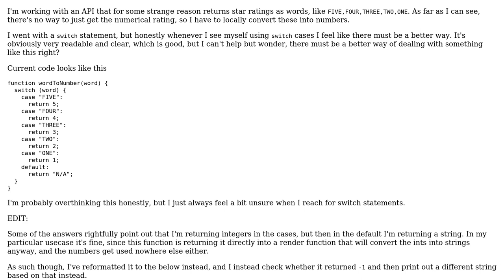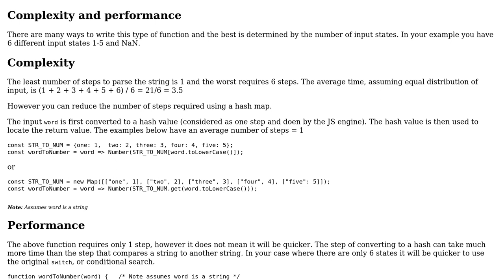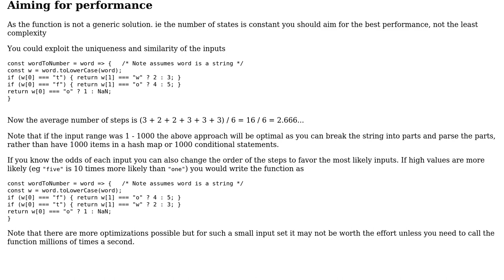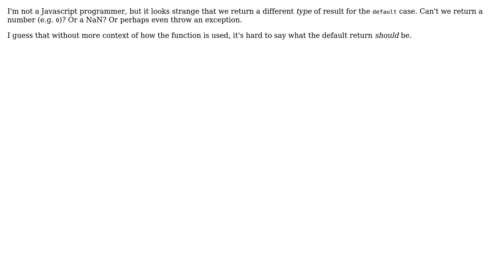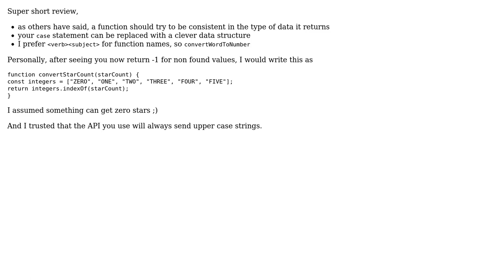Code Review: Convert number 1-5 from its spelt-out form (4 Solutions!!)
Code Review: Convert number 1-5 from its spelt-out form

With thanks & praise to God, and with thanks to the many people who have made this project possible! | Content (except music & images) licensed under CC BY-SA | Music | Images & others | With thanks to user Toby Speight user Sensanaty user s.alem user konijn user Blindman67 and the Stack Exchange Network Trademarks are property of their respective owners. You are responsible for your own actions.